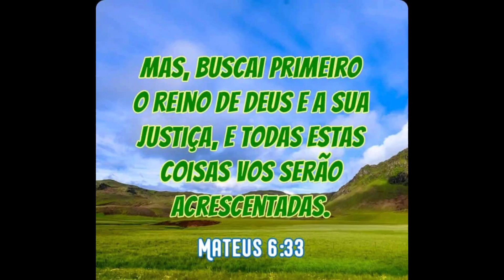COMO FAZER ESSE MARAVILHOSO DOCE DE BANANA NA PANELA DE PRESSÃO 😱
BOM DIA MEUS AMORES HOJE TROUXE MAS UMA RECEITA INCRÍVEL PRA VOCES ACOMPANHAR PASSO A PASSO
MEU MUITO OBRIGADO A TODOS

💫JA DEIXA SEU SEU LIKE
💫 CURTI E COMPARTILHA
💫COMENTA
💫SE ESCREVA NO CANAL SE AINDA NÃO FOR ESCRITO
INGREDIENTES
✍️ USEI 5 BANANAS
✍️100 GRAMAS DE AÇÚCAR
✍️ 1 COLHER DE CRAVO DA INDIA
✍️250 ML DE ÁGUA
AQUELE QUE TE GUARDA NÃO DORME
DEUS É FIEL E MISERICORDIOSO